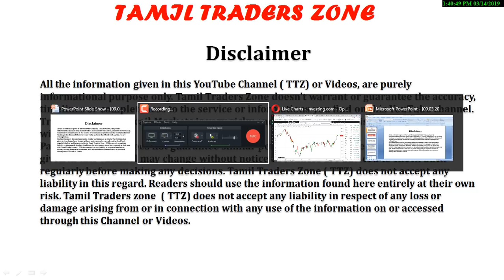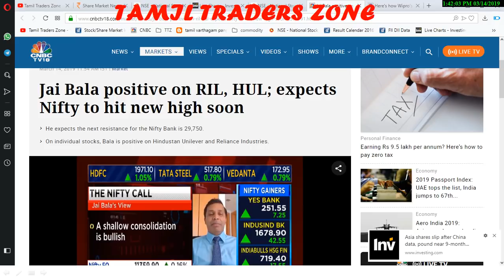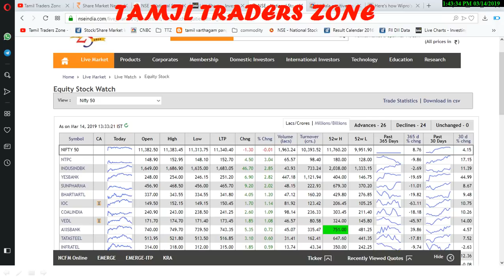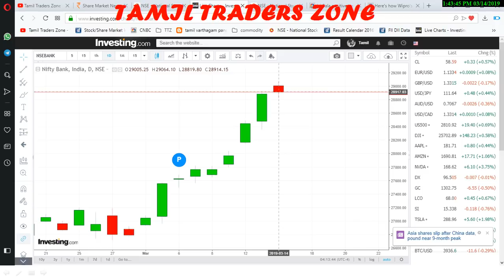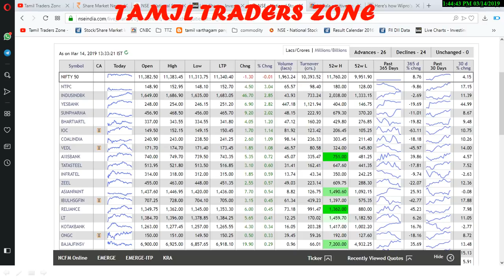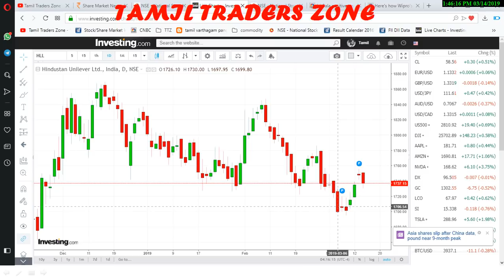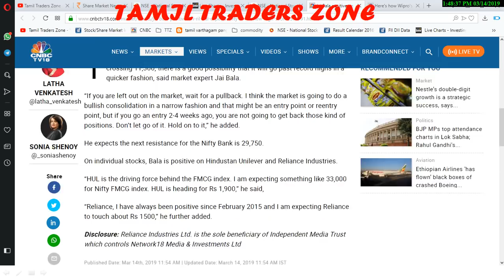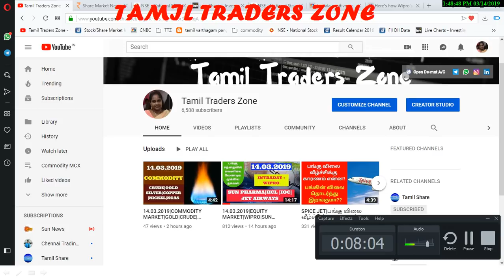NIFTY|BANKNIFTY|NIFTY FMCG|HUL|RELIANCE- அடுத்த இலக்கு விலை ?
The Indian stock market has seen significant price action this week, and, with crossing 11,300, there is a good possibility that it will go past record highs in a quicker fashion, said market expert Jai Bala.

“If you are left out on the market, wait for a pullback. I think the market is going to do a bullish consolidation in a narrow fashion and that might be an entry point or reentry point, but if you go an entry 2-4 weeks ago, you are not going to get back those kind of positions. Don’t let go of it. Hold on to it,” he added.

He expects the next resistance for the Nifty Bank is 29,750.

On individual stocks, Bala is positive on Hindustan Unilever and Reliance Industries.

“HUL is the driving force behind the FMCG index. I am expecting something like 33,000 for Nifty FMCG index. HUL is heading for Rs 1,900,” he said,

“Reliance, I have always been positive since February 2015 and I am expecting Reliance to touch about Rs 1500,” he further added.

Saranya
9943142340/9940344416